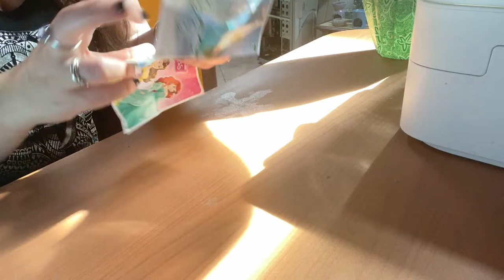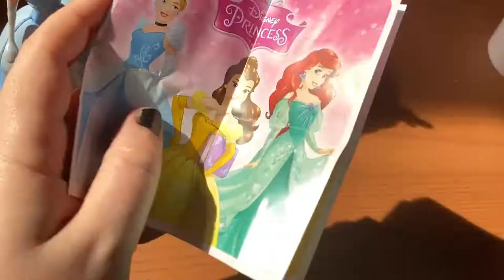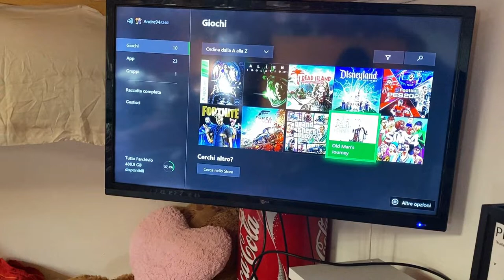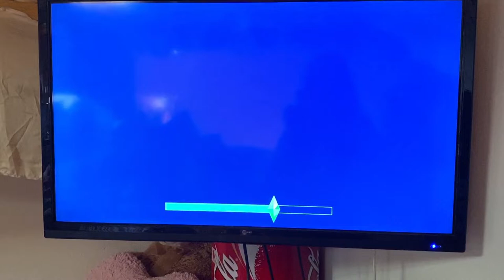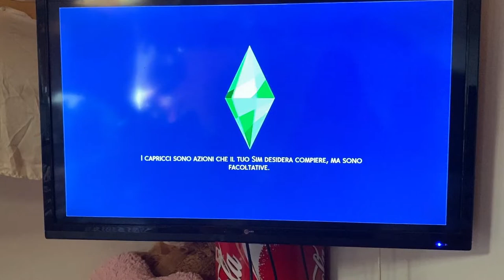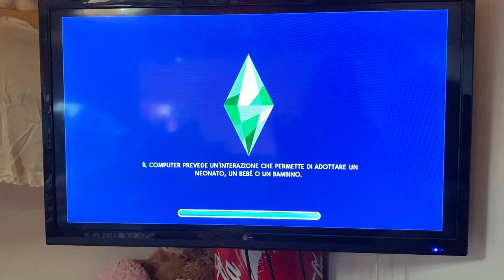APRIAMO LE UOVA DI PASQUA E VI FACCIO GLI AUGURI .... VLOG 12 APRILE 2020